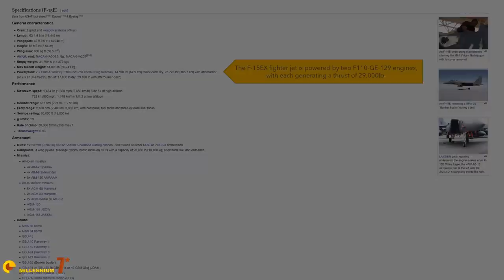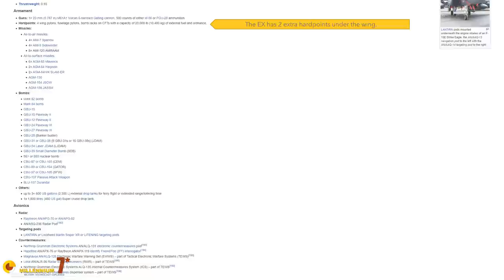The F-15EX is PERFECT because ...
The F-15EX Eagle II is a perfect addition to the USAF. There are several reasons why the F-15EX is the best solution to the obsolescence of the F-15 C/D.

F-15EX